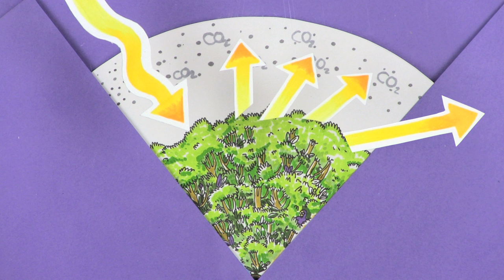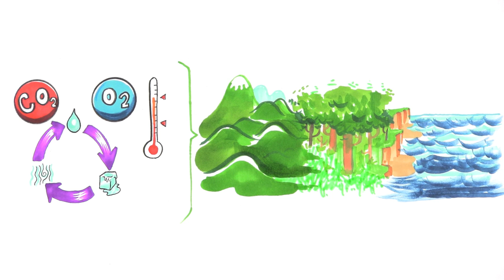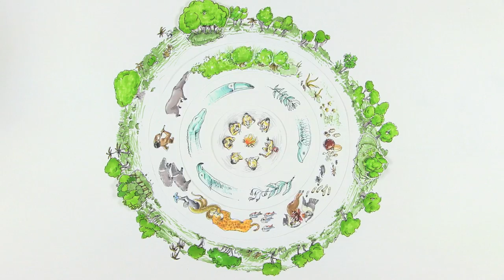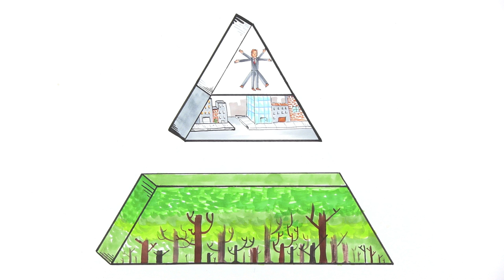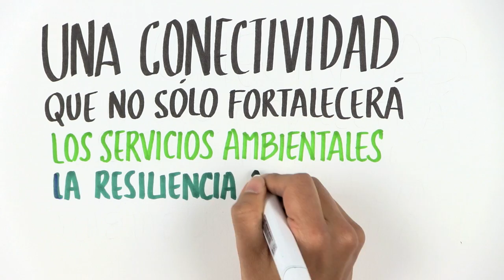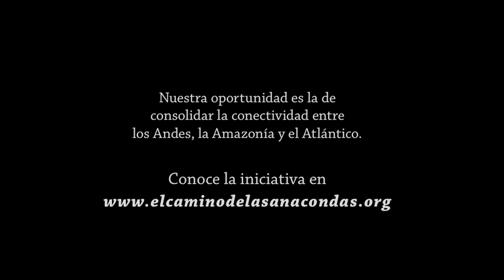¿Por qué el Amazonas es tan importante?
Lograr la conectividad entre los Andes, la Amazonía y el Atlántico es posible. Conoce por qué es importante, cómo podemos lograrla y cuáles son algunas funciones importantes que realizan estos ecosistemas de manera integrada.